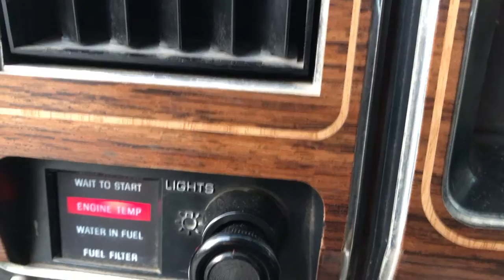Last day in Calgary | Quinn's Daily Vlogs